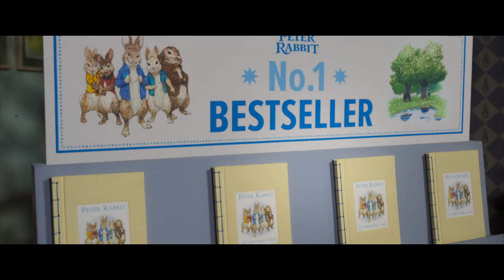PIERRE LAPIN 2 : Maintenant en version numérique, en Blu-ray le 24 août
L’adorable espiègle Pierre Lapin et tous ses amis sont de retour dans une toute nouvelle aventure hilarante à l’extérieur de leur potager.